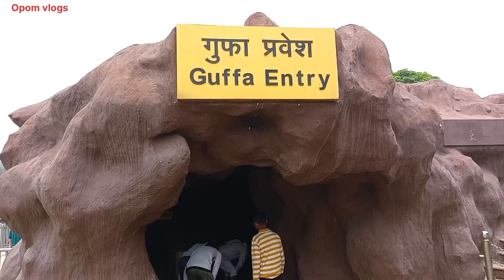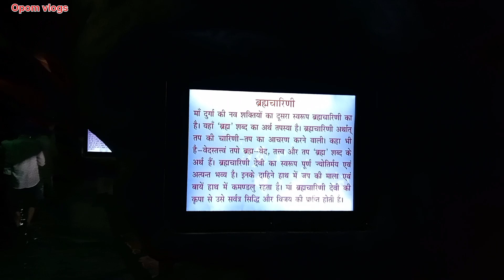Vrindavan dham mata vaishno devi gufha darshan.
Mata Vaishno devi gufha darshan
Vrindavan dham